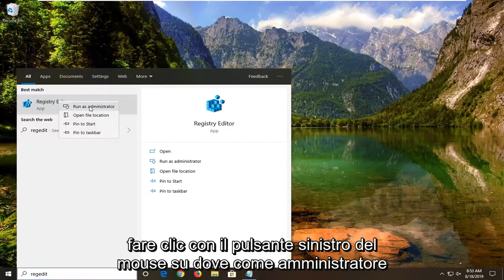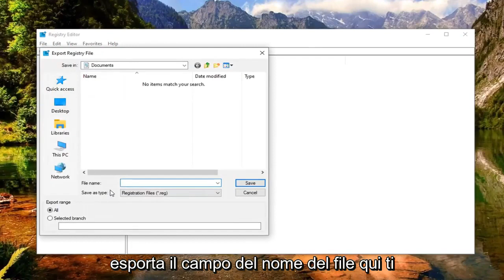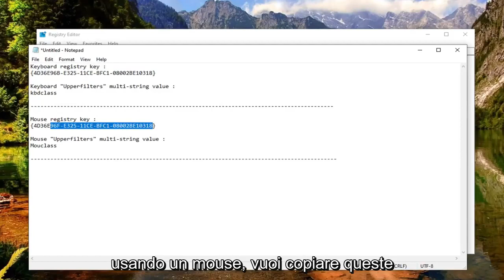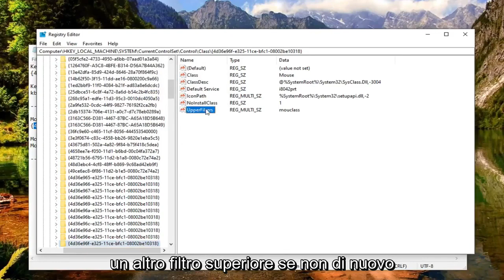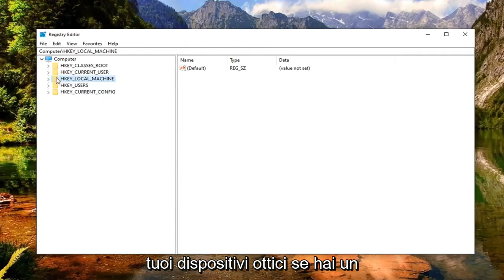Codici di errore in Gestione dispositivi in Windows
Come risolvere questo dispositivo Impossibile avviare l'errore codice 10.

Chiave di registro della tastiera:
{4D36E96B-E325-11CE-BFC1-08002BE10318}

Valore multistringa "Filtri superiori" della tastiera:
kbdclass

Chiave di registro del mouse:
{4D36E96F-E325-11CE-BFC1-08002BE10318}

Valore multistringa "Filtri superiori" del mouse:
mouclass

L'errore Code 10 è uno dei numerosi codici di errore di Device Manager. Viene generato quando Gestione dispositivi non riesce ad avviare il dispositivo hardware, una situazione solitamente causata da driver obsoleti o danneggiati.

Un dispositivo può anche ricevere un errore di codice 10 se un driver genera un errore che Gestione dispositivi non comprende. In altre parole, un errore di codice 10 a volte può essere un messaggio molto generico che indica un tipo di driver non specificato o problema hardware.

L'errore Code 10 verrà quasi sempre visualizzato nel modo seguente:

Questo dispositivo non può avviarsi. (Codice 10)

In questa guida puoi trovare le istruzioni su come risolvere il problema del dispositivo USB Impossibile avviare il codice 10: un dispositivo USB collegato non viene riconosciuto da Windows e in Gestione dispositivi viene visualizzato un punto esclamativo giallo con lo stato Questo dispositivo non può avviarsi (Codice 10) .

Il problema USB Cannot Start (codice 10), si verifica comunemente nei computer basati su Windows 8 o Windows 10, a causa di driver di dispositivo mancanti o errati. In altri casi, il problema USB "Codice 10 Impossibile avviare" è causato da un registro errato o da impostazioni di alimentazione errate.

In questo tutorial troverai istruzioni dettagliate su come risolvere l'errore "Il dispositivo USB non può avviare il codice 10" in Gestione dispositivi, su Windows 10, 8, 7 e Vista.

Se riscontri lo stesso problema, ecco un paio di cose che puoi fare per risolvere i problemi con i dispositivi USB. In primo luogo, se hai più di un computer, ti consigliamo di determinare se il problema riguarda il tuo dispositivo USB o il computer collegando il dispositivo USB a un secondo computer. Se si installa correttamente e funziona, allora è un problema con il tuo computer.

Problemi affrontati in questo tutorial:

il dispositivo non può avviare il codice 10
dispositivo non può avviare la scheda di rete codice 10
il dispositivo non può avviare il codice 10 wifi
il dispositivo non può avviare il codice 10 bluetooth
il dispositivo non può avviare il codice 10 Windows 10
il dispositivo non può avviare il codice 10 Windows 7
il dispositivo non può avviare il codice 10 realtek
il dispositivo non può avviare il codice 10 usb
il dispositivo non può avviare il codice 10 realtek audio
il dispositivo bluetooth non può avviare il codice 10
il dispositivo non può avviare il codice di errore 10
ethernet questo dispositivo non può avviarsi. (codice 10)